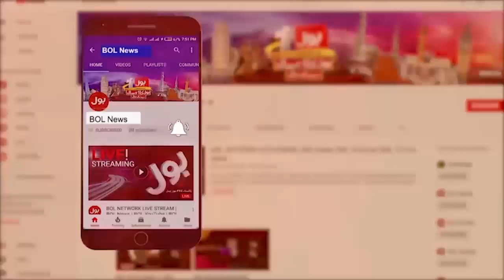Mufti Tariq Masood Latest Bayan On Qayamat | End Of World | Breaking News